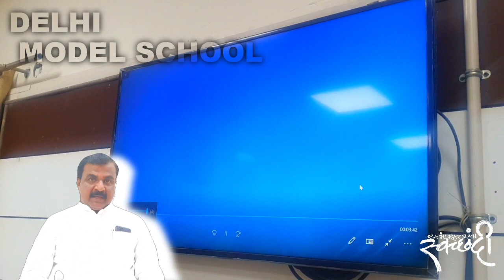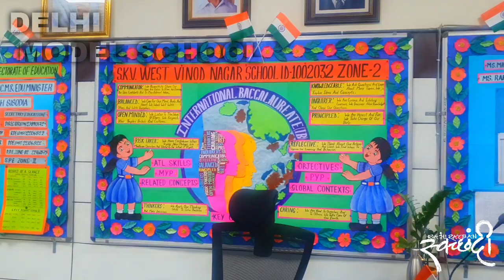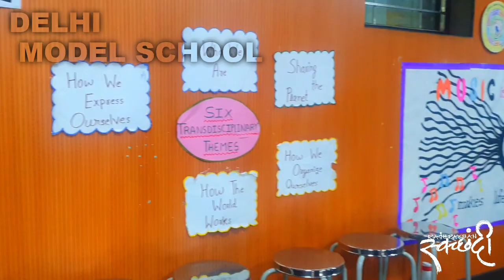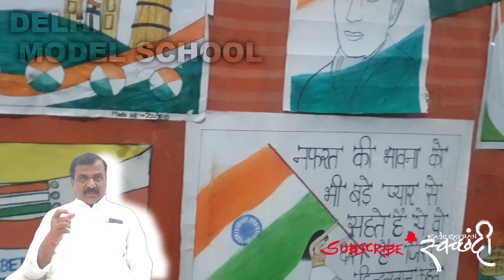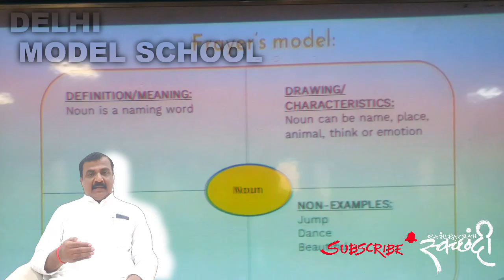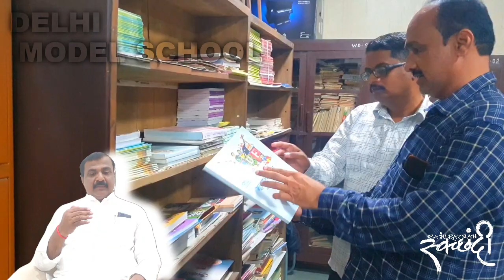Delhi Govt. Model School l दिल्लीतील सरकारी शाळा पाहिलीत का ?